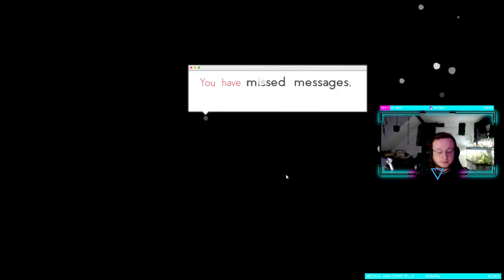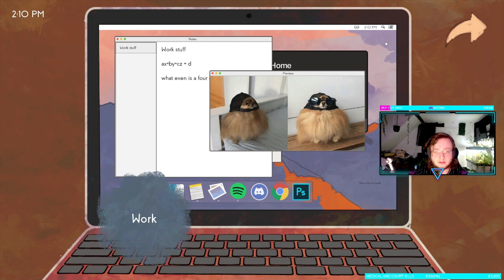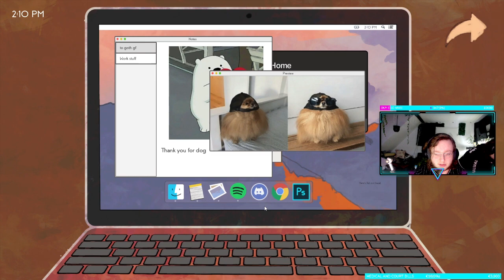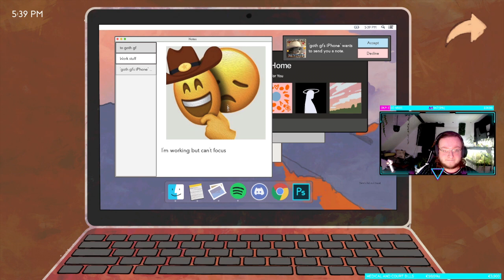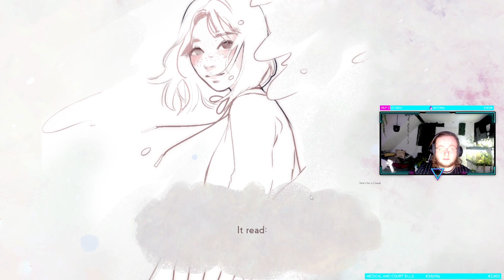We prevented something REALLY bad... | missed messages